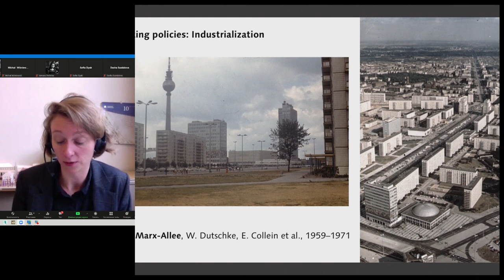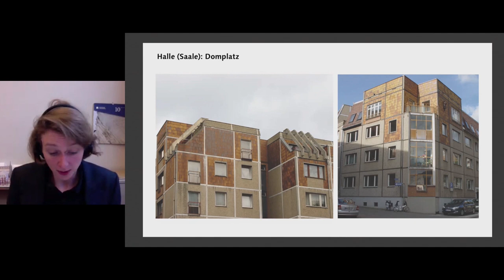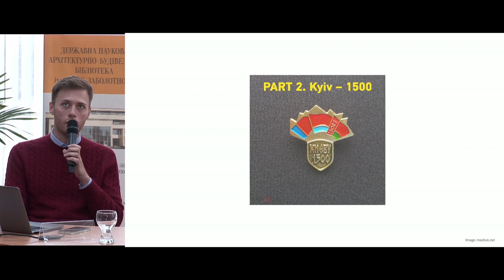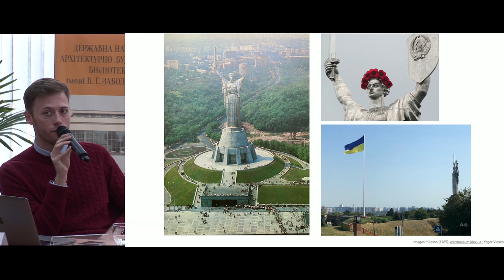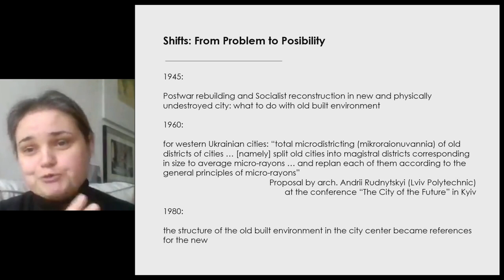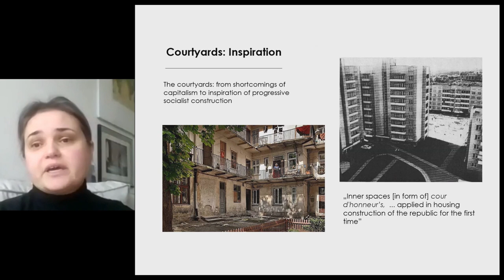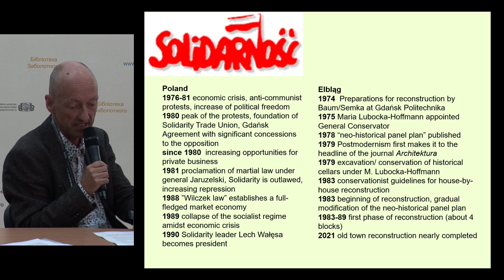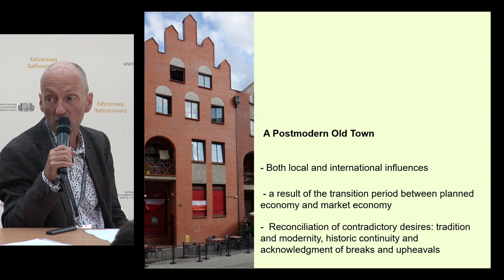12 October 2021. Session 3. Post-?. Regional, historic and symbolic transformations...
12 October 2021. Second day of the conference After Socialist Modernism.

Project "After Socialist Modernism" is supported by the European Union under the House of Europe programme.

Session 3. Post-?. Regional, historic and symbolic transformations of Socialist modernism.
Presentations and discussion with Kirsten Angermann, Yehor Vlasenko, Sofia Dyak, and Florian Urban with the moderation by Natalia Otrishchenko.
Discussion took place in the State Scientific Library of Architecture and Construction.

00:07 – Introductory word.
02:33 – Kirsten Angemann (DE) Context and continuity. Shifting paradigms in East German urban planning and architecture in the city of Halle.
21:43 – Yehor Vlasenko (UA) Late Soviet megaprojects and contemporary Ukrainian historiography: the case of Kyiv’s 1500-th anniversary.
45:12 – Sofia Dyak (UA) The Past that Became the Future or How the Historic Center Inspired a Mass Housing Project in a Soviet City.
01:07:01 – Florian Urban (UK/DE) The Postmodern Old Town of Elbląg.
01:27:20 – Questions and Discussion.

Kirsten Angermann – Dipl.-Ing, Research and Teaching Assistant of the Chair for Conservation and History of Architecture in Bauhaus-Universität Weimar.
Yehor Vlasenko – Master of Urban Studies (Malmö), GIZ Integrated Development Project Coordinator.
Sofia Dyak – PhD, director of Center for Urban History of East Central Europe.
Florian Urban – PhD in History and Theory of Architecture, Professor and Head of Architectural History and Urban Studies  in the Mackintosh School of Architecture, Glasgow School of Art.
Natalia Otrishchenko – PhD in Sociology, research fellow in Center for Urban History of East Central Europe.

Conference technical support: ProSys company.

YouTube Video Preparation:
coordination – Tetiana Grushchenko;
editing – Pavlo Lypa.

Follow the NAMU for the latest news and remarkable history!